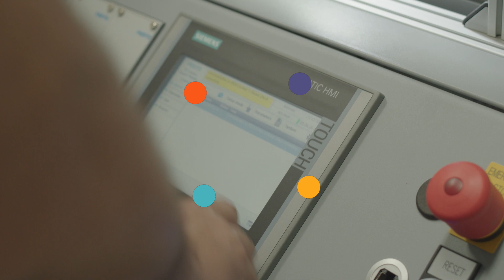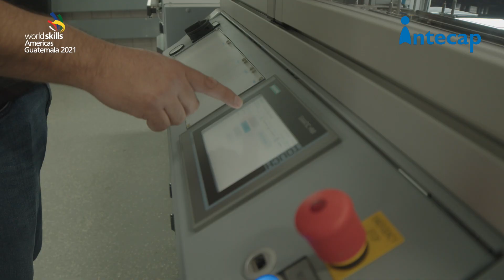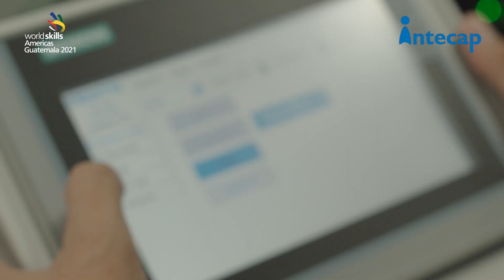Automatización industrial y control de procesos - WorldSkills Americas Guatemala 2021